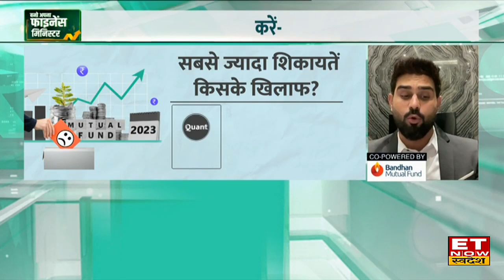investment tips : Anand Rathi के Feroze Azeez से जानिए Mutual Funds के खिलाफ शिकायत कैसे दर्ज करें?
आज के इस सेगमेंट में Feroze Azeez से जानें Mutual Fund हाउस के खिलाफ कहां और कैसे करें शिकायत। इस मुद्दे के साथ ही निवेशकों के तमाम निवेश से जुड़े सवालों के जवाब भी दिए।
बुजुर्गों के लिए क्या हैं बेस्ट निवेश विकल्प?
फंड के खराब प्रदर्शन करने पर क्या करें?
कैसे बनाए निवेश की रणनीति?
बड़े लक्ष्य के लिए क्या हो निवेश प्लानिंग?